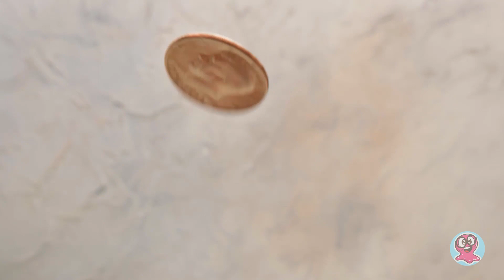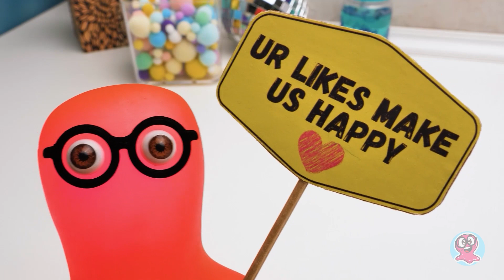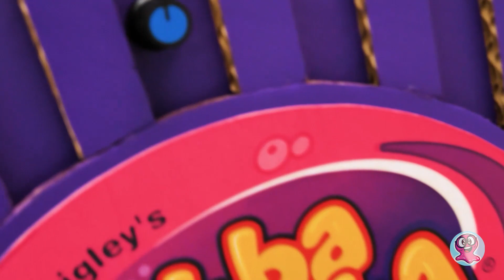Come Fare Un Dispenser Di Rotoli Di Gomma Da Masticare!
Sammy vuole creare un nuovo gusto unico con le gomme Hubba Bubba! Ma Sue ha avuto un'idea più interessante. Creare un fantastico dispenser per offrire tutti i fantastici gusti di questa gomma da masticare!
Benvenuti al nostro incredibile, spettacolare, episodio dedicato alla gomma da masticare! Di cosa abbiamo bisogno oggi? Cartoncino, un taglierino, colla a caldo e barattoli di vernice. Ah sì, e qualche altra striscia di gomma da masticare dei gusti che preferite! Il dispenser sembra una vera confezione di Hubba Bubba, solo più grande. All'interno, lavoreremo un po' con i fili e i pulsanti per creare un meccanismo che ci darà la gomma da masticare. Proprio come in una fabbrica, tutte le parti del meccanismo lavorano insieme! Ragazzi, non esitate e chiedete aiuto ad un adulto quando lavorate con oggetti appuntiti o fili elettrici!

Decoreremo il dispenser aggiungendo un adesivo colorato, alcuni elementi di cartone e un supporto! Ora siamo veramente pronti a mescolare e testare i sapori delle Hubba Bubba! E voi?